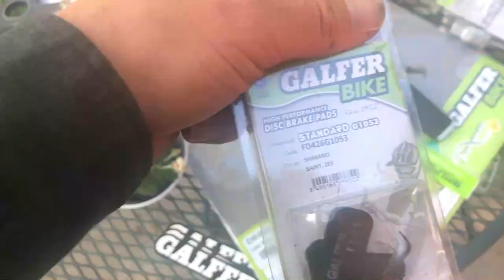Real Review: Danny Fendler tests Galfer USA bicycle braking systems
Galfer USA turned Bicycle enthusiast & athlete Danny Fendler loose on a complete Galfer USA braking system so he could put it through the wringer, and let us know what he thought. He put together this video to give YOU an idea of what to expect when you switch to a Galfer USA performance braking system.

Danny is using a Galfer USA 203mm floating Wave rotor (DB004FLW) on both the front and rear of his 2017 GT Fury Pro 27.5. This rotor is made of laser cut 420 virgin stainless steel. For brake pads, Danny is running our Standard Brake Pad compound (BFD426G1053). The 1053 compound is a general step up from an OEM compound, and is a little more soft/progressive than our Pro compound.